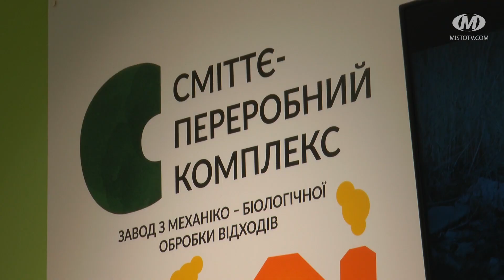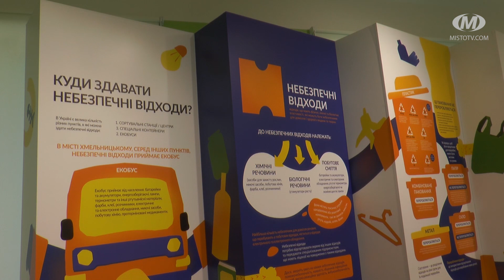Літо з «Гуфі-центром»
Близько чотирьохсот відвідувачів завітали цього літа до “Гуфі-центру”. Для гостей навчального центру поводження з відходами готують екскурсії, майстер-класи, квести та перегляди фільмів. Літні заходи у “Гуфі-центрі” влаштовують вже другий рік поспіль. Їх відвідують як діти, так і дорослі.